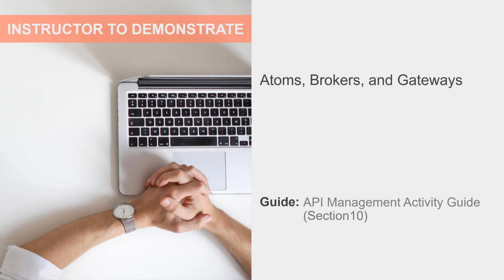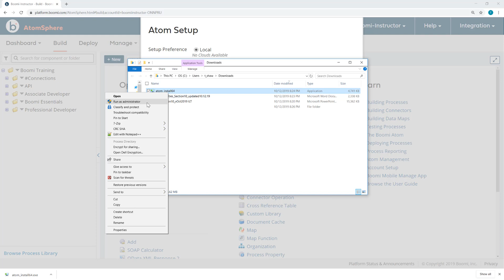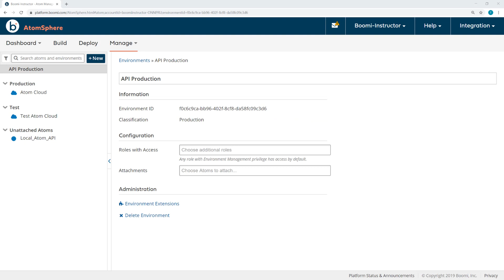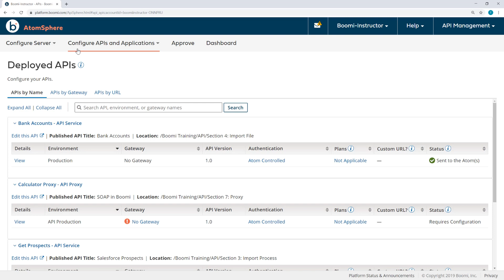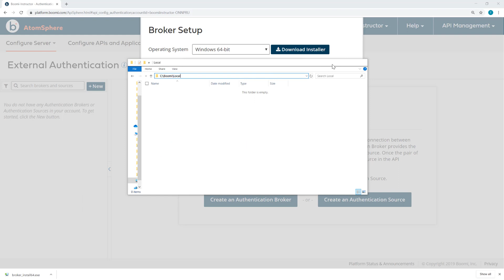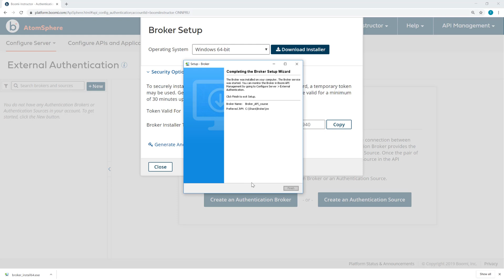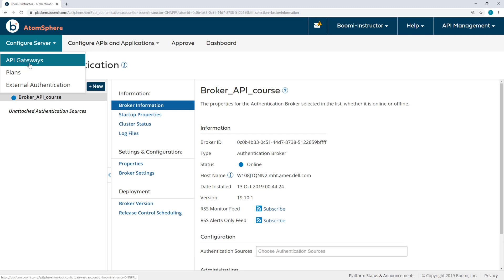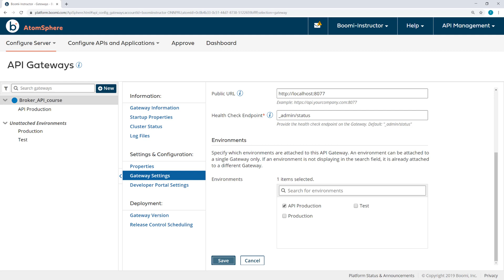Boomi API Management | Atoms, Brokers and Gateways 07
the credit of This video goes to Dell Boomi Training & Certification section.
if you want to know more about dell Boomi Training,

and also, you should checkout on this